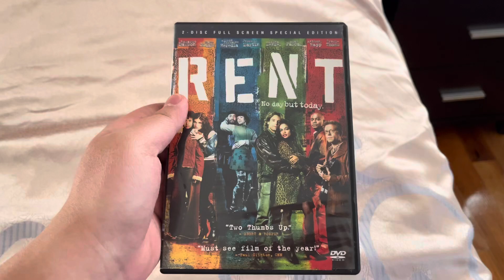Happy 18th Anniversary of Rent